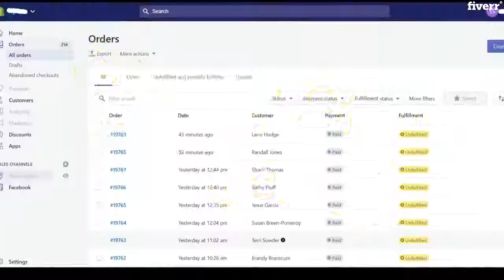Be your shopify virtual assistant - Best Virtual Assistant service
Link to this gig:
Be your shopify virtual assistant Special discount
Best cheap Virtual Assistant Service
Is it accurate to say that you are searching for a remote helper for your Shopify store? At that point, You're in the perfect spot.
I will be your Shopify remote helper with 100% precision. I will treat your request with 100% secrecy. We offer administrations for work like information passage, Excel work, copy-paste, Shopify, web research, information accumulation, products description, Shopify products, and deal with any work.
My Services:
_ Any kind of work with Shopify Store
_ Order Fulfilment by Oberlo/Aliexpress/Dropified_ Customer Support through Zendesk/Social Media/IM_ Live chat Support through Zendesk/Social Media / IM
_ Data Entry
_ Online Store Management
_ Add Products to Shopify/Woocommerce store_ Submitting cases of chargeback reviews.

What you will get from me:_ 100% Accuracy_ Clean and formatted work_ Excellent communication and English skill_ On-time delivery
Please leave a message before placing an order, I will reply to you within 1 hour.
Do you manage my store orders ?,Yes I will manage your order,Do you know how oberlo work ?,Yes, I am familiar with it in the last 4 years.,Can you work like a custom contract ?,Yes, I will work for you according to your requirements.,Do you work more than 6 hour in a day ?,Yes, sir, I will do that for you.